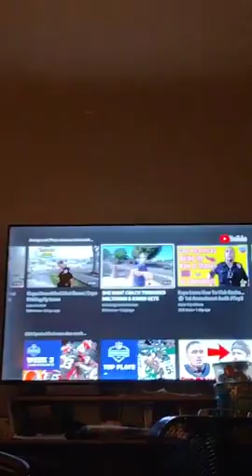Hatchett Chronicles: Up at 5am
The Hatchett Chronicles are reality talks between husband and wife team Frank and Terri Hatchett. These talks are about life, love, current events, social issues etc.